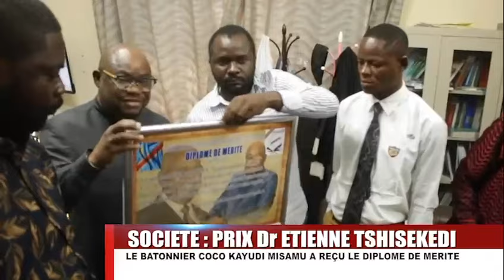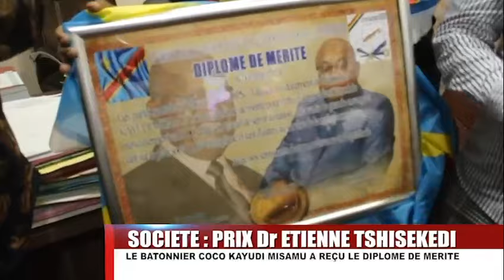22 janvier 2024